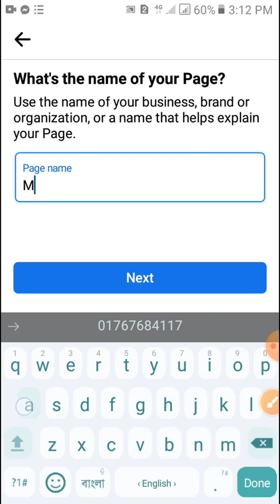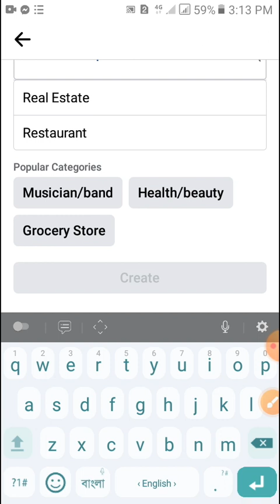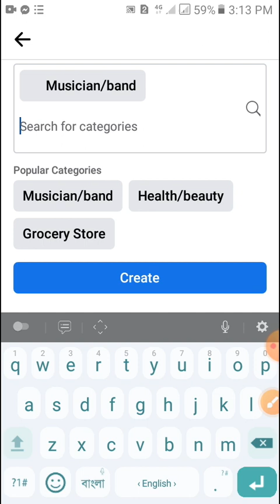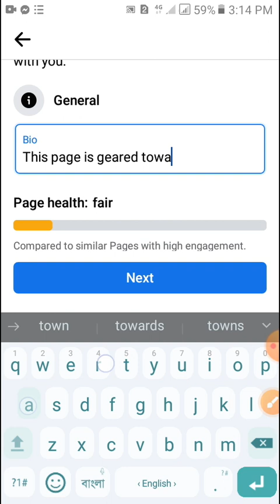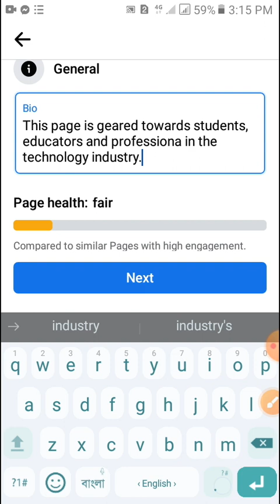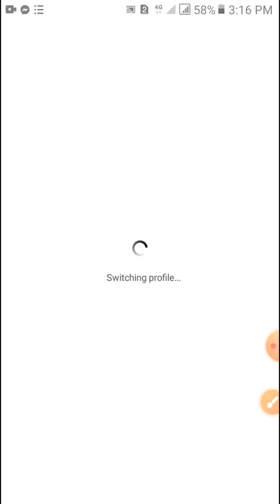কিভাবে ফেসবুক পেইজ ওপেন করবেন/How to Create a Facebook Page/kivabe facebook page open korben.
facebookpage
facebookpageopen2023
faceboofacekivabe khulbo2023
facebookpage kivabekhulbo
facebookpagecreate
facebookpagesettings2023
facebookpageremovekorarniom
facebookpagekivabedeletekorbu
facebookpagedeletekorarniom
facebookpagesetup2023
facebookpage2023
facebookpagefollowersbaranoropai
facebookpageopenbangla
facebookpageopenproblem
facebookpageoptimization
facebookpageoptimization2023
facebookpageopensystem
facebookpageopen2023
pagebookpageopenvideo
facebookpageoptionnot showing
facebookpageoptimizationbangla
facebookpgeopenkivabekorbu
facebookpageopenincome
facebookpageopenrules
facebookpageopenbangla2023
facebookpagecreate
facebookpagecreate2023
facebookpagecreatebyjamalsir
facebookpagecreateproblemsolve
facebookpagecreatepc
facebookpagecreatemobilephone
facebookpagecreate2023pc
facebookpagecreatebygolzer
facebookpagecreateproblema
ফেইসবুক পেইজ
 page kivabe khulbo,fb page,how to create facebook page easily,kivabe facebook page create korbo,page facebook
পেইজবুক পেইজ খোলার নিয়ম,ফেইজবুক পেইজ,পেইজবুক পেইজ মনিটাইজেশন,পেইজবুক পেইজ ভাইরাল বাংলা,পেইজবুক পেইজ কি ভাবে ভাইরাল করব,কিভাবে ফেইজবুক পেইজ খুলতে হয়?,ফেইসবুক পেইজ কি ভাবে খুলে,ফেইসবুক পেইজ খুলতে সমস্যা,ফেইসবুক পেইজ খুলতে সমস্যার সমাধান,ফেসবুক আইডিতে কে পেইজ বানানোর নিয়ম,ফেইসবুক,ফেসবুক পেইজ মনিটাইজ,পেইজ,ফেসবুক পেইজ প্রটেক্ট,ফেইজবুক ফেইজ খোলার পদ্ধতি,ফেসবুক পেইজ খুলে কিভাবে,পেইজবুক থেকে টাকা ইনকাম,কিভাবে ফেসবুক পেইজ বুস্ট করবেন,ফেসবুক বিজনেস পেইজ
ফেসবুক পেইজ মনিটাইজ,ফেইসবুক মনিটাইজেশন 2023,ফেসবুক আইডিতে কে পেইজ বানানোর নিয়ম,ফেসবুক পেজ সেটিং 2023,ফেইসবুক,how to create facebook page 2023,ফেইসবুক থেকে ইনকাম,কিভাবে ফেসবুক পেইজ বুস্ট করবেন,পেইজ,ফেসবুক পেজ সেটআপ করার নিয়ম 2023,কিভাবে ফেসবুক পেইজ মনিটাইজ করবেন,ফেসবুক পেইজে ভিডিও আপলোড,facebook page create 2023,facebook monetization 2023,ফেসবুক পেইজ মনিটাইজ করার আগে - যা আপনার জানা উচিৎ,ফেসবুক পেইজে ভিডিও আপলোড করার নিয়ম.

faceboofacekivabe khulbo2023
facebookpage kivabekhulbo
facebookpageoptionnot showing
ফেইসবুক পেইজ